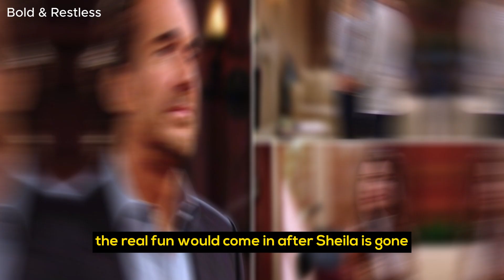Bold & Beautiful: Ridge's Anger May Lead to a Murder?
As Ridge confronts Finn, the possibility of him taking matters into his own hands becomes apparent. Given Ridge's fiery nature and history of confrontations, it's not far-fetched to think he could eliminate Sheila as a threat. Ridge might devise a plan akin to Sheila's tactics, creating an alibi with Brooke's help to ensure he's not implicated. Alternatively, he could team up with Bill, arranging a meeting with Sheila under false pretenses and potentially disposing of her body with Bill's assistance.